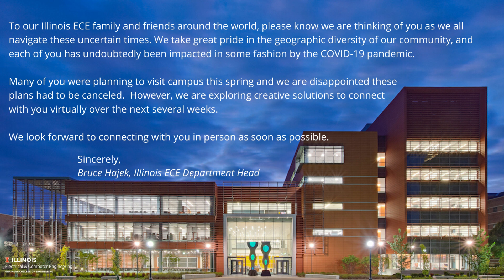A message to admitted students, from Distinguished Alumni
This video was created amidst the crisis pandemic of COVID-19. It is a compilation of messages for Illinois ECE Distinguished Alumni assembled and disseminated in an effort to connect Illinois ECE alumni with admitted students through digital content in a COVID-19 world.

Created in collaboration by: The Department of Electrical and Computer Engineering at the University of Illinois Advancement Communications Office. The project was lead by Communications Coordinator Ryann Monahan.